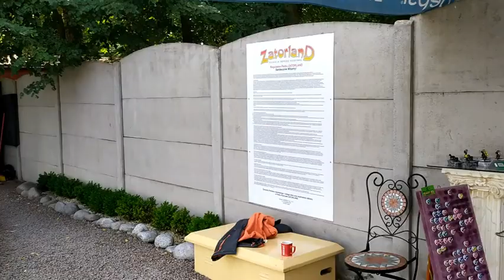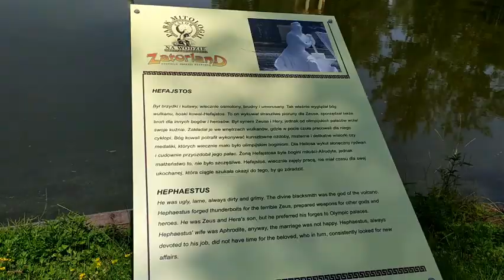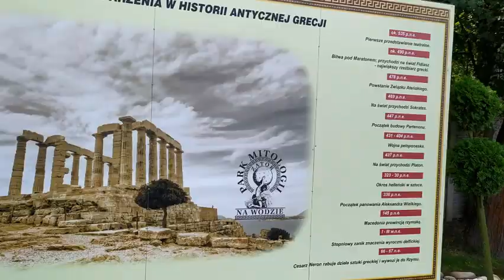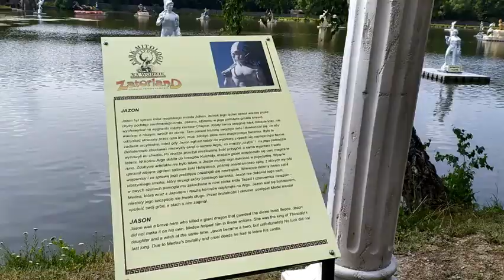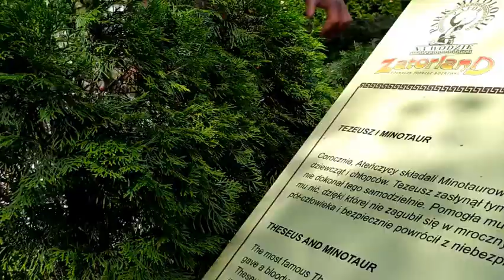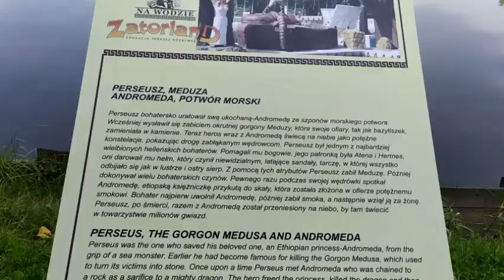Парк мифологии в польском парке развлечений в Заторе/По Европе на ГАЗ Соболь 4х4/5 серия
Путешествие в самодельном автодоме на базе Соболь 4х4 по Европе продолжается. Остановка в польском городе Затор. Идём в парк динозавров и аттракционов Заторленд и смотрим парк мифологии и многое др.